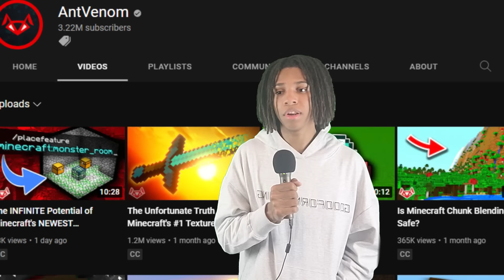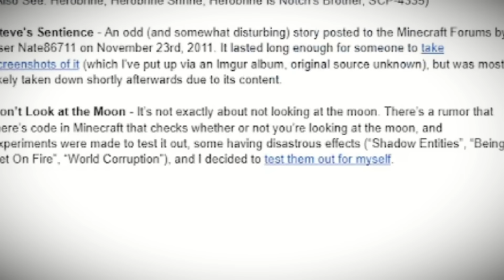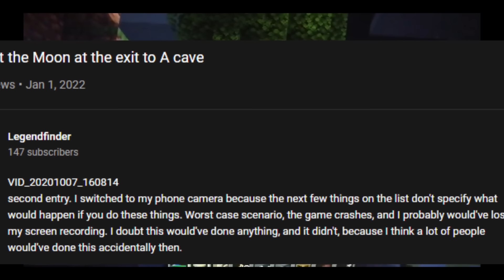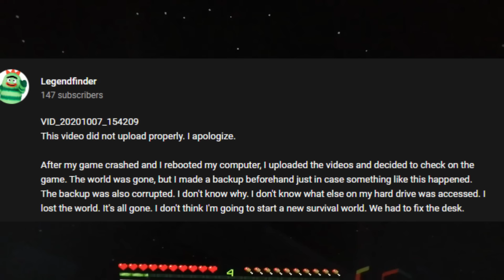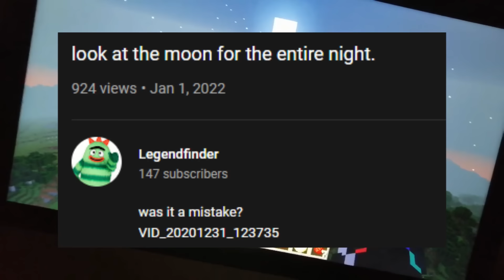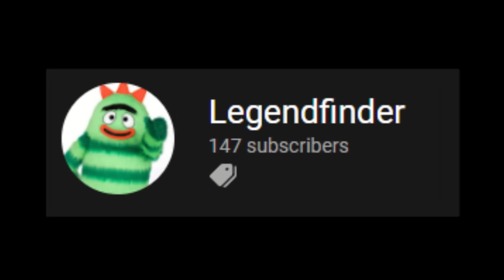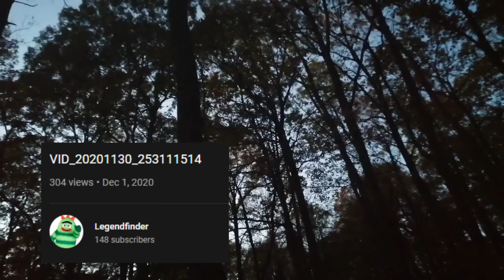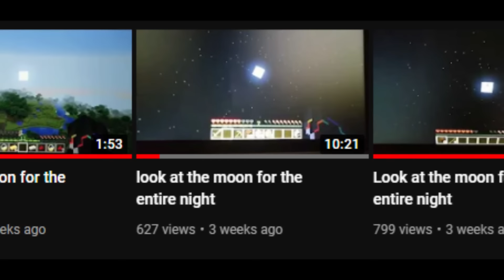Minecraft's Darkest ARG: Don't Stare At The Moon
CHAPTERS:
0:00 - Intro
2:30 - ARG Explanation
2:56 - The Minecraft Videos
9:10 - Analysis/Dog Break
10:02 - My Theory
15:30 - Final Thoughts
17:10 - Thanks for Watching Homie!